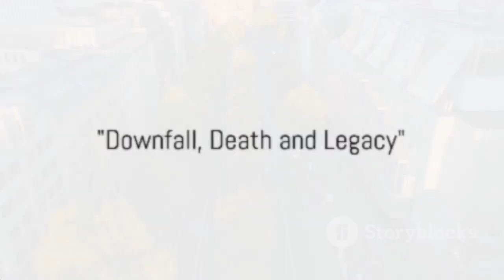The Life Of Hitler explained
Title: "Adolf Hitler: A Chronological Journey | Historical Short Film"

Description:
🕰️ Embark on a gripping historical journey with our short film, "Adolf Hitler: A Chronological Journey." 🎥 Explore the life and times of one of history's most controversial figures in this meticulously crafted narrative.

📜 Dive into the early years of Adolf Hitler's life, tracing his upbringing, influences, and the events that shaped his ideologies. Witness the rise of the Nazi Party, the turbulent times of World War II, and the consequences that followed. This short film provides a comprehensive look at the key moments that defined Hitler's impact on the 20th century.

🎬 From his early days in Vienna to the pivotal moments leading up to his appointment as Chancellor of Germany, every aspect of Hitler's journey is examined in this chronological exploration. Gain insights into the political landscape, social dynamics, and the personal experiences that molded the man who would become synonymous with tyranny.

👁️‍🗨️ Immerse yourself in history and discover the complexities surrounding Adolf Hitler's life. 🌐✨